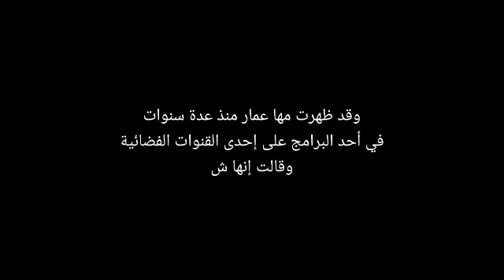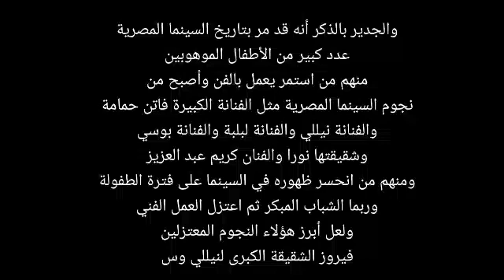شاهد كيف أصبح شكل الطفلة مها عمار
الطفلة مها عمار مع إسعاد يونس بعد ما أصبحت شابة شاهد كيف أصبح شكلها